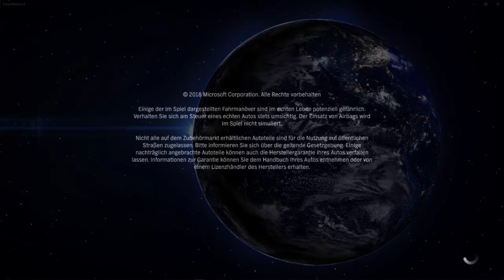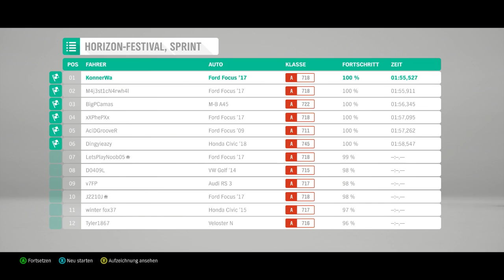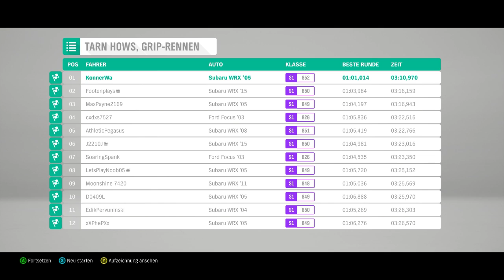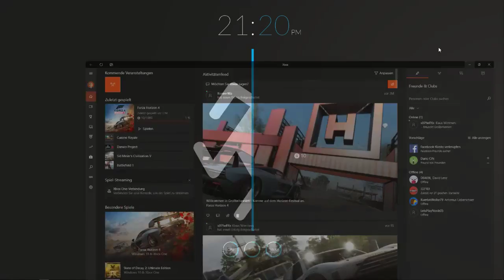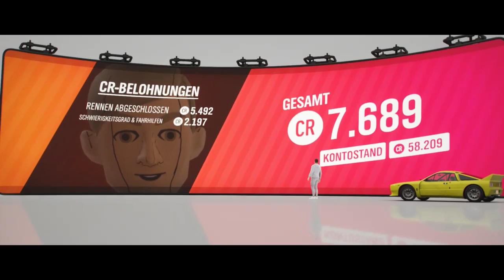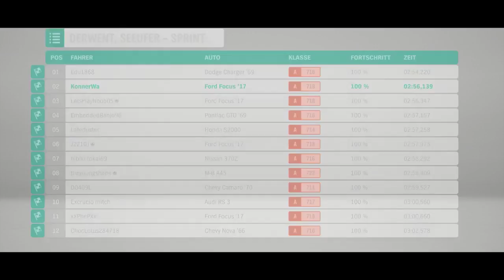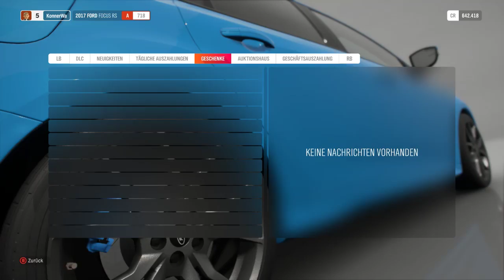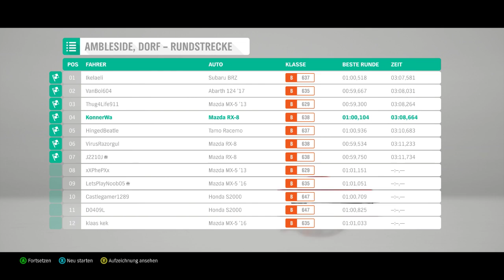Forza Horizon 4 🔴 MontagAbendUnterhaltung